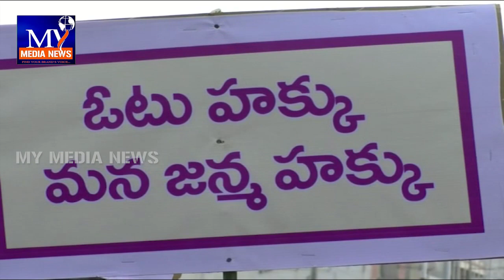శ్రీకాకుళం లో ఓటర్ పై అవగాహన ర్యాలీ